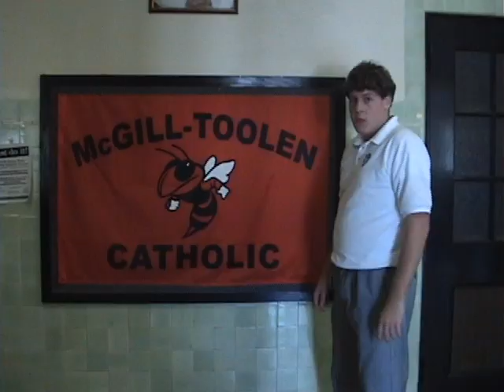The Real World: McGill part one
The story of seven students who get into trouble and eventually accomplish nothing